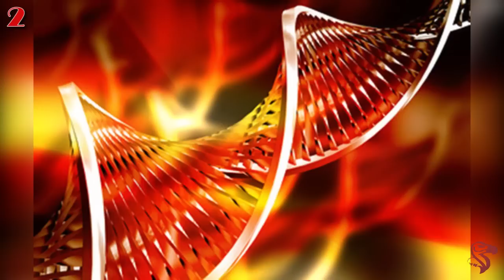15 Extraordinarias Personas con Partes del Cuerpo Adicionales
Desde terceros pezones en celebridades  hasta extremidades de  hermanos no nacidos  que  salen de tu pecho y espalda, estos son las 15 más extrañas extremidades que alguna vez han brotado de un ser humano.

Spoilers

El Bebé con dos Cabezas.
Las Mujeres Araña.
Mark Wahlberg.
La Niña Con Dos Cuerpos.
La Mujer Cornuda.
El Bebé Con Dos Caras.
La Columna Vertebral Del Feto.
El Hombre De Tres Piernas.
Extra Dedos En Las Manos Y Los Pies.
El Cordón Umbilical Dedo.
El Niño Con El Cuerpo Saliéndosele Del Pecho.
El Brazo Extra.
La Mujer Con Dos Vaginas.
El Niño ADN.
La Cabeza Extra.
subtitulos para sordos
gente con partes extras de su cuerpo
personas con dos cabezas